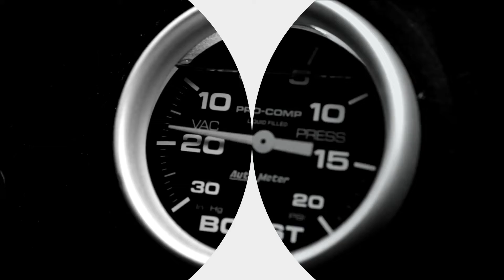HardRider Motorcycle Powering On